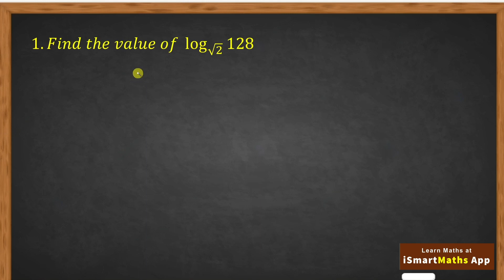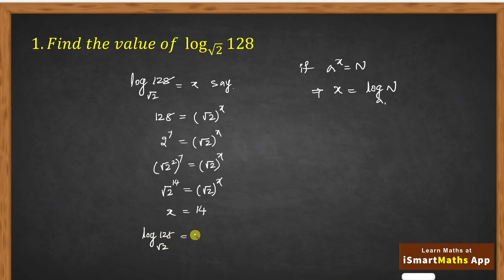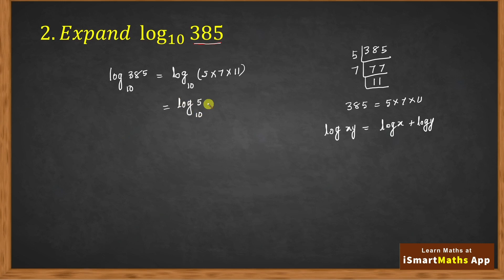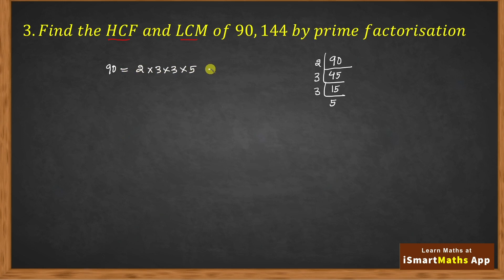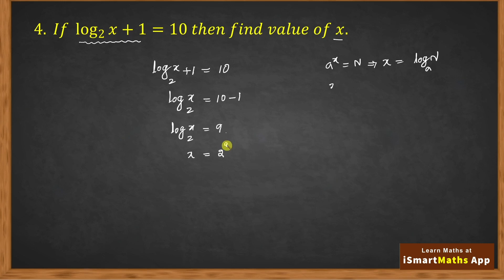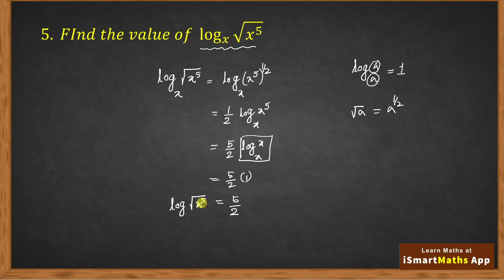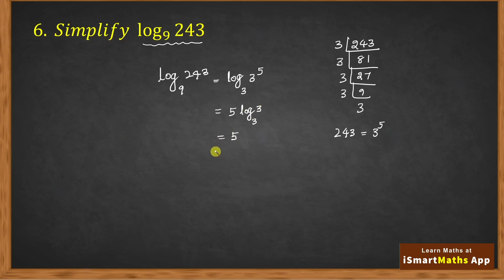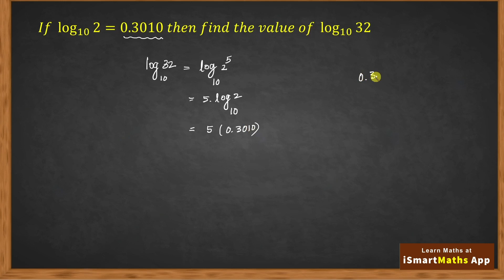10th Class Maths Revision || Real Numbers in Telugu || 1 Mark Questions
watch : Real Numbers 1 marks questions